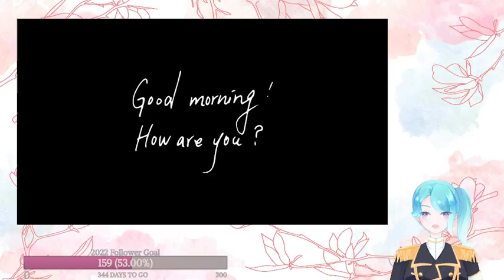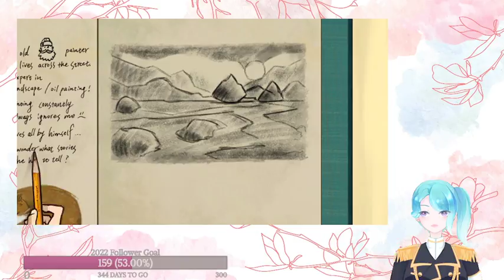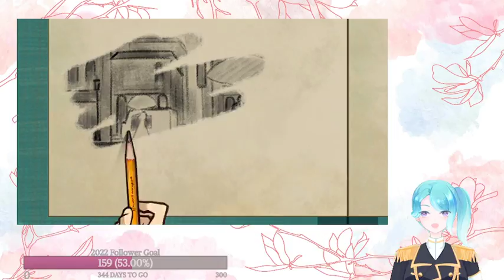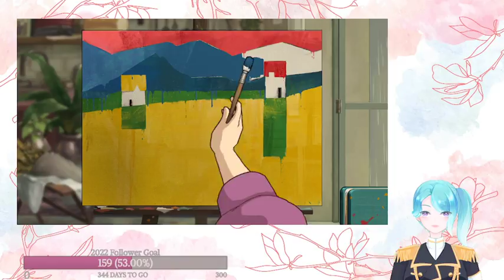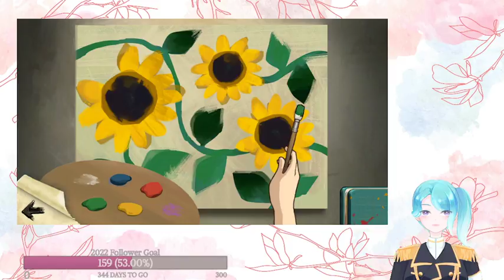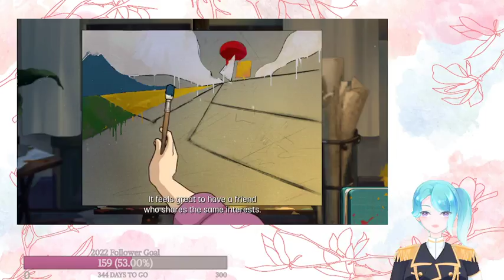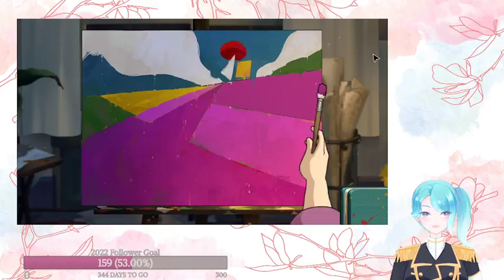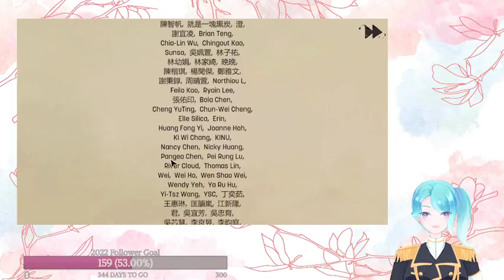[ENVTUBER] Therapy Thursday: Behind the Frame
Original Stream Date: January 20, 2022